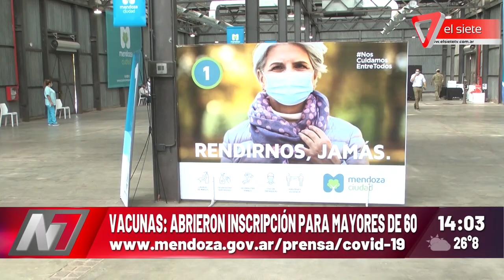Abren la inscripción de vacunación para mayores de 60 años